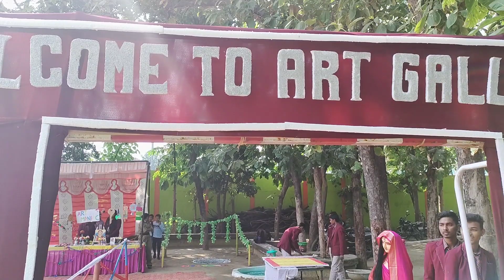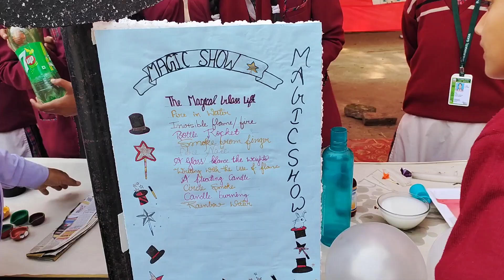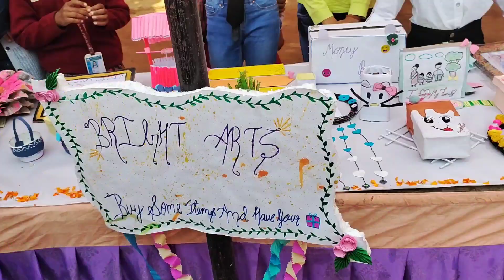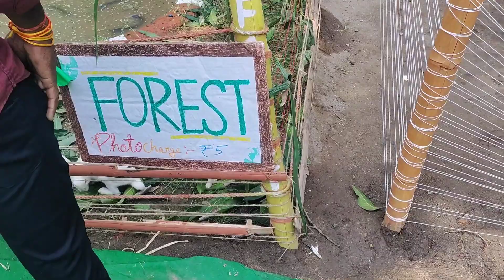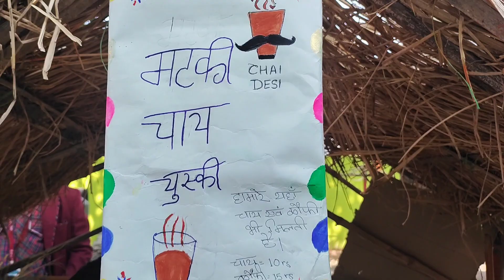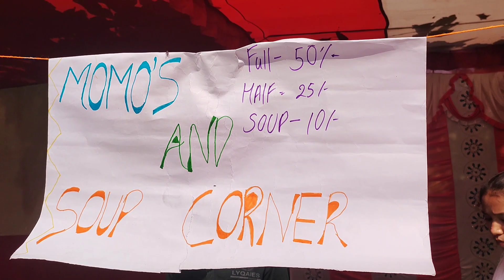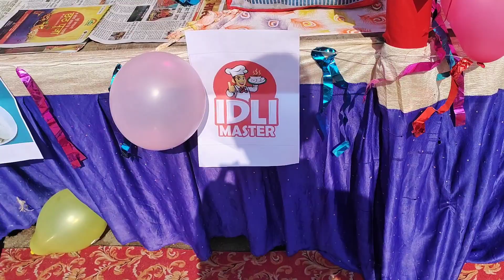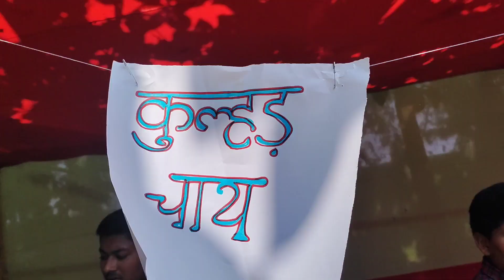Modern Art Gallery || Craft art || Model, statue || and Painting || Tutorial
This art gallery in craft arts, paintings and models of students for study. New technique of art gallery to impressed for parents with food stalls very interesting Children got a chance to enjoy on 14 November i.e. Children's Day.